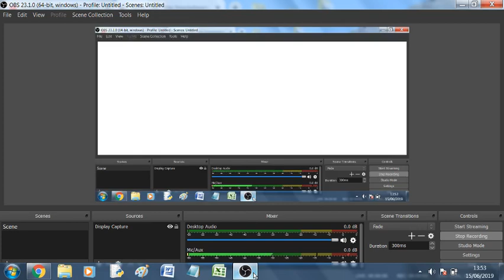Jun 15th 2019 getting thrashed at ultra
final score was 3 1/2 -- 9 1/5